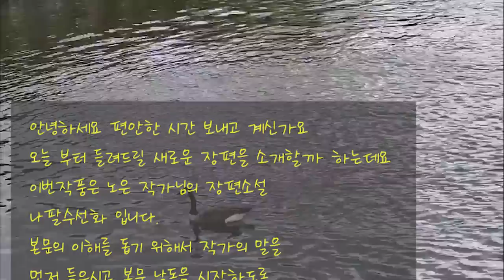[장편소설오디오북] 나팔수선화(1) / 노은 작가 / 행복이 포도송이 처럼 주렁주렁 열린듯이 살던 박주연이가 가출을 했다고?? .. 둘째딸 아란이 태어나면서 불행이 함께 왔다고..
제목 : 나팔수선화(1)
작가 : 노은

나팔소리가 들리시나요?
그녀의 슬픔이 들리시나요
당신의 창가를 서성거리는 푸르른 나팔소리에
못 이룬 사랑의 아픔으로 피어나는 한 송이 꽃
그 이름 나팔수선화...

00:00:00:11 인삿말
00:00:46:11 작가의 말
00:07:24:03 본문낭독
01:13:01:17 맺음말